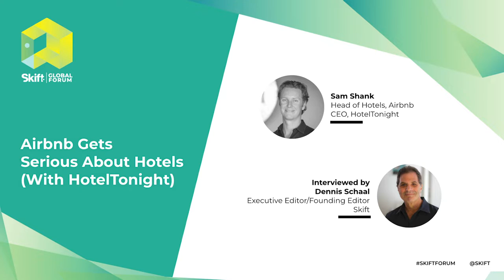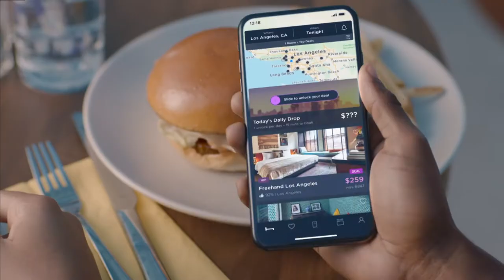Airbnb Head of Hotels and HotelTonight CEO at Skift Global Forum 2019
Sam Shank, Head of Hotels for Airbnb and CEO of HotelTonight, spoke at Skift Global Forum 2019 on the topic of "Airbnb Gets Serious About Hotels (With HotelTonight)."